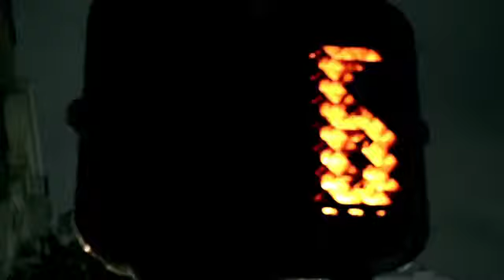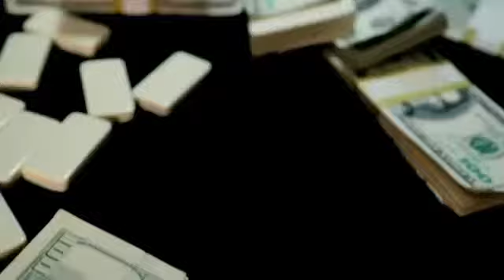Daz Dillinger & WC - Late Night